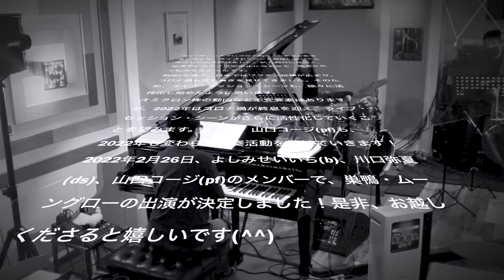70年代ECM風トリオで演ってみました「My Favorite Things」by 山口コージ(pf)/よしみせいいち(b)/川口弥夏(ds)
山口コージのFacebook(Koji Yamaguchi's Facebook)

演奏：山口コージ(pf)、よしみせいいち(b)、川口弥夏(ds)

ジャズピアニスト、山口コージです。
2021年...大変な年でした！コロナ禍による緊急事態宣言から始まり、何をやっても世の中真っ暗。。。
でもめげずに、音楽は続けました。クリスマスの夜には、My Favorite Thingsを少し変わった感じでお届けできました。お聴きくださると嬉しいです。

Personnel:Koji Yamaguchi(pf), Seiichi Yoshimi(b)、Mika Kawaguchi(ds)

I'm Koji Yamaguchi, Jazz Pianist based on Tokyo.
It's a hard condition in 2021, because of state of emergency due to covid-19. However, I continued to play the Jazz music instead of such a circumstance. As a result, I was able to play such a beautiful music called "My Favorite Things" with an amazing musicians of Seiichi Yoshimi(b) andMika Kawaguchi(ds).  I'm very glad if you feel the incredible swingy feelings from this performance, thank you in advance.